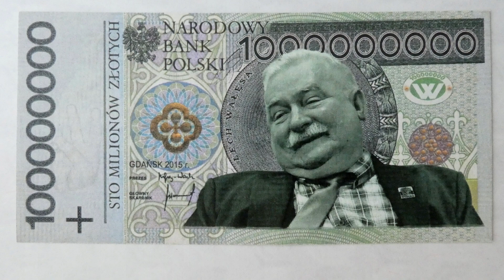Великите европейци– Лех Валенса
Автор: Пламен Асенов